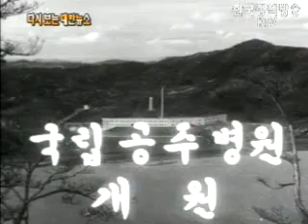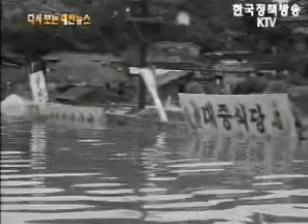3년만에 완공된 석굴암 복원 공사 [1964]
-60년 7월 국립 공주병원 개원

-63년 7월 결핵 치료 사업

-64년 7월 3년만에 완공된 석굴암 복원 공사

-63년 7월 거국적인 수재민 구호

-63년 7월 절제와 구호의 달

-64년 8월 중부지방에 폭우